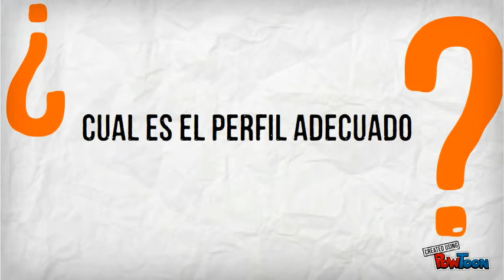Entiende y profundiza en el proceso de emprendimiento-ZAFRA-7-04-2014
"ENTIENDE Y PROFUNDIZA EN EL PROCESO DE EMPRENDIMIENTO. CLAVES DE ÉXITO". Taller para emprendedores, ZAFRA - RIO BODIÓN, 7-04-14, dentro de la Escuela de Emprendimiento y Laboratorio de Innovación promovida por la Diputación de Badajoz, Área de Igualdad y Desarrollo Local.